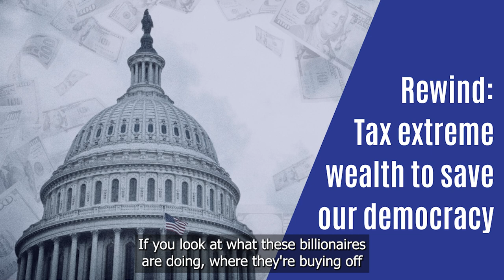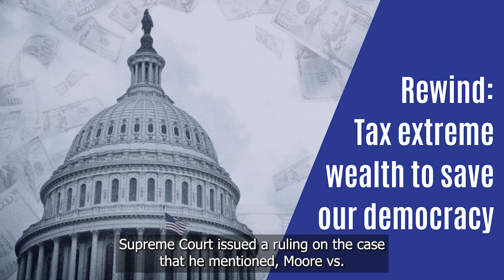Rewind: Tax extreme wealth to save our democracy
Last month saw yet another record in terms of the fortunes held by the nation’s superrich. In July 2024, the roughly 800 billionaires in the U.S. were collectively worth about $6 trillion, the highest amount ever. In light of this, it seemed like a good time to replay a prior episode of Policy for the People examining the need to tax extreme wealth. In August of last year, Bob Lord of Patriotic Millionaires joined us to discuss why taxing the rich is essential in order to shrink inequality and save our democracy.